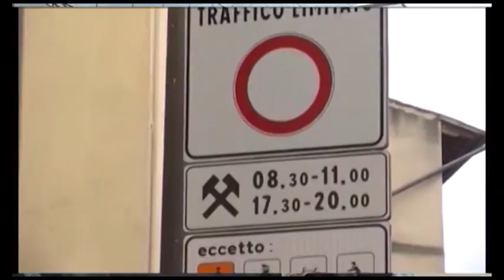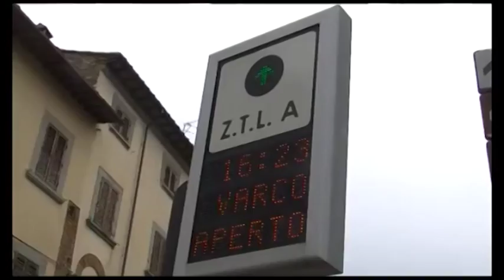Parcheggi, meno 50% per i residenti. In centro costo orario di 1,50 euro